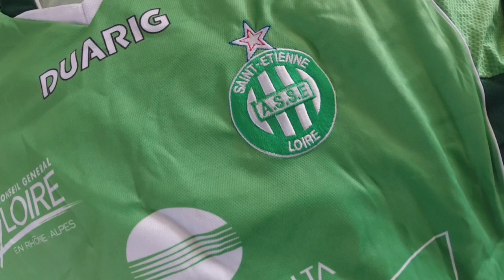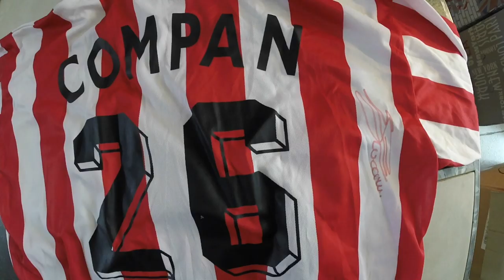Lilian Compan - Les grands souvenirs de carrière / Football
Lilian Compan evoque avec nous ses meilleurs souvenirs de carrière.
Images et itw : Jérôme Gallo pour Légendes du Sport.
Enregistré en février 2016